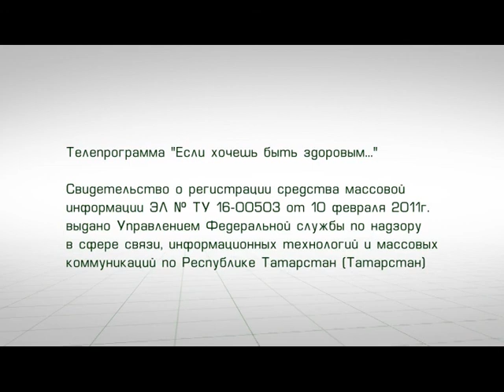"ЕСЛИ ХОЧЕШЬ БЫТЬ ЗДОРОВЫМ..." ТО "АРТИМА" ТРАНСЛЯЦИЯ ТНВ